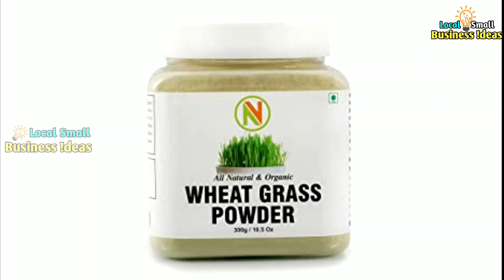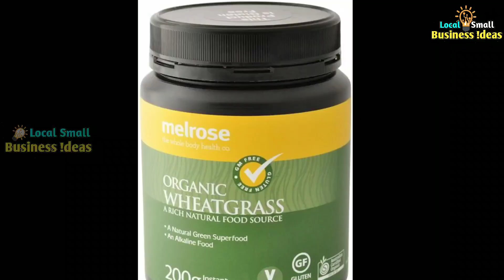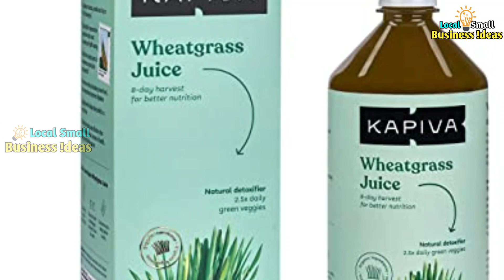Best Low Investment Home Made Wheat Gross Powder Making Business | Self Employment | Small Business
గోధుమ‌గ‌డ్డి జ్యూస్‌ను నిత్యం తాగ‌డం వ‌ల్ల ఎలాంటి లాభాలు క‌లుగుతాయో అంద‌రికీ తెలిసిందే. దీని వల్ల ర‌క్తం బాగా త‌యార‌వుతుంది. దీంట్లో ఉండే ఫైబ‌ర్ జీర్ణ‌స‌మ‌స్య‌ల‌ను పోగొట్టి, అధిక బ‌రువు త‌గ్గేలా చేస్తుంది. శ‌రీరాన్ని అంత‌ర్గ‌తంగా శుభ్రం చేస్తుంది. అయితే చాలా మందికి గోధుమ గ‌డ్డి జ్యూస్ అందుబాటులో ఉండ‌దు. కానీ గోధుమ గ‌డ్డి పొడి మాత్రం దొరుకుతుంది. అందువ‌ల్ల దీన్ని త‌యారు చేసి విక్ర‌యిస్తే.. చ‌క్క‌ని ఆదాయం పొంద‌వ‌చ్చు.

కొత్త బిజినెస్ వీడియో ల కోసం మా వాట్సాప్ గ్రూప్ లో జాయిన్ అవండి...

Local Small Business Telugu Self Employment Ideas |

Low Investment High Profit Business Ideas in Telugu Self Employment